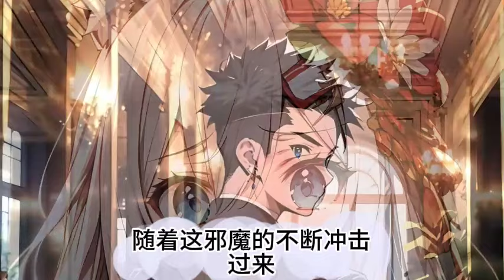叶寒《紫鼎仙缘》第1501-1510话 放牛娃意外丢牛，因祸得福得到诡异神秘的紫鼎，看我如何以凡人平庸资质，逆天而上，进入顶尖修仙者行列！傲视五行，逍遥九天！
紫鼎仙缘 放牛娃意外丢牛，因祸得福得到诡异神秘的紫鼎，看我如何以凡人平庸资质，逆天而上，进入顶尖修仙者行列！傲视五行，逍遥九天！